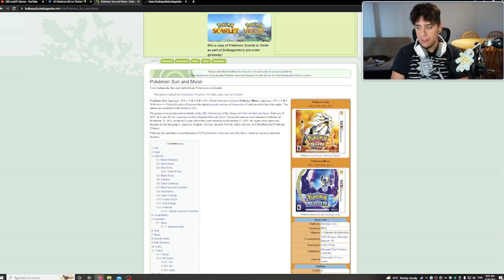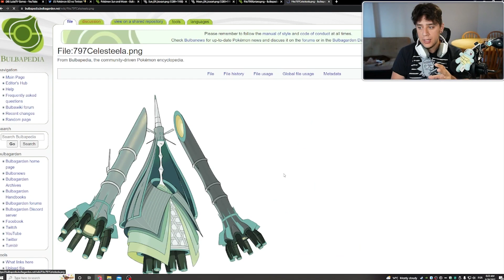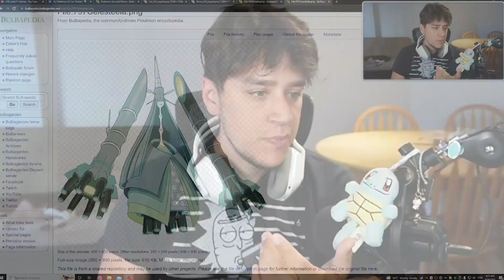NOVA TEMPORADA DA LUZ NO POKÉMON GO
(Somente empresas)